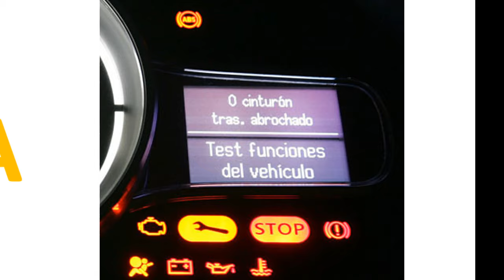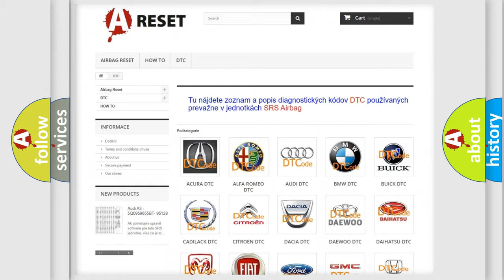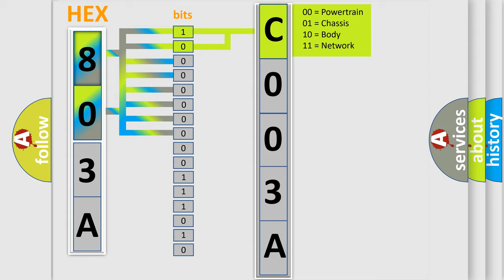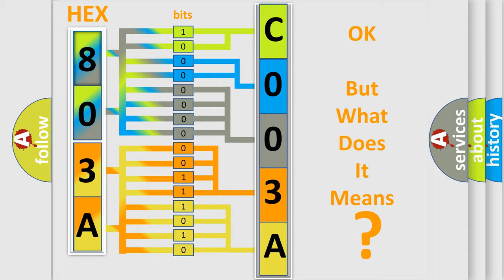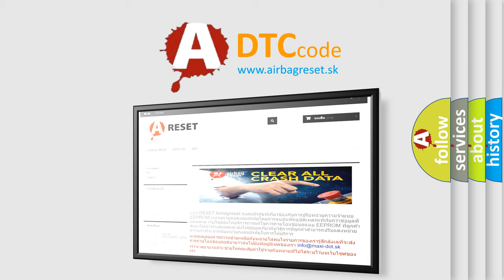DTC Lincoln C003A-25 Short Explanation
Contents:
0:21 Basic DTC analysis according to OBD2 protocol standard.
1:48 Insight into programming
2:58 A diagnostically understandable description of the Diagnostic Trouble Code
3:05 Basic error definition

Make:
Lincoln
Code:
C003A 25
Definition:
Passenger Blower Driver Overtemperature
Cause:
If the SCME outputs to the driver seat blower or any components within these circuit loops are shorted to ground or cause an excessive current draw,the SCME overheats,shuts down the driver seat system and sets this DTC .